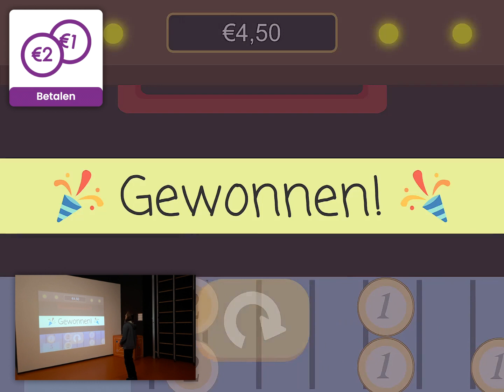SmartWall - Betalen (2024)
In betalen leren kinderen alles over rekenen met geld. Welk bedrag moet jij betalen? Er kan met muntgeld en briefgeld betaald worden. Raap het bedrag bij elkaar om te kunnen betalen en de som op te lossen. Laat het geld maar rollen!